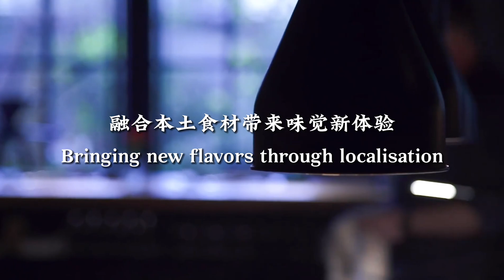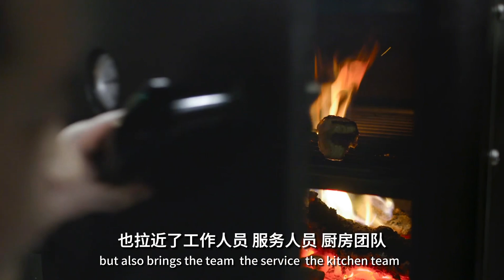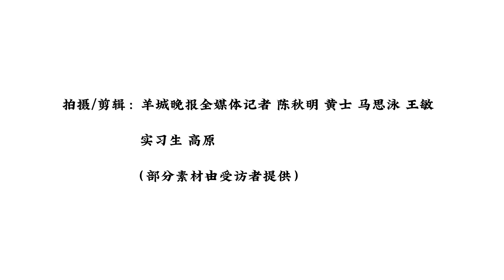Having opened a Western restaurant in China for 20 years, how did he conquer Chinese customers?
Stefan Stiller说：“在中国这些年里，我逐渐知道怎么迎合当地人的喜好，以及如何将季节性的食材融入菜式中。”